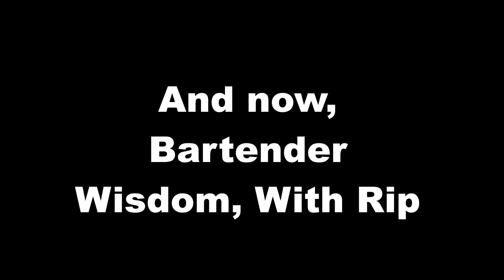Championship Match - Dew and a Brew Chug 2: The Tramp vs Chang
Filmed on St. Patrick's Day, this is the second Championship Match for Championship Beer, as your host, The Tramp, defends his title against the worthy challenger, Chang